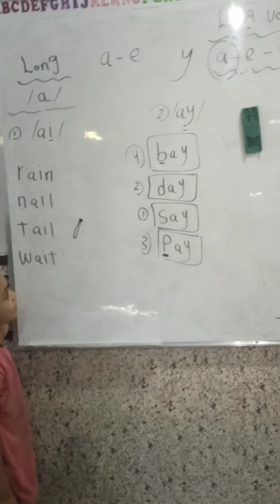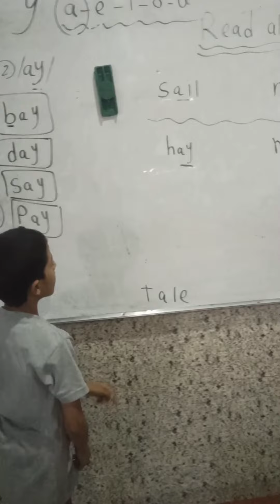Long Vowel A: AI and AY Sounds | Oxford Phonics for Kids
long vowel (a).
Welcome to our Oxford Phonics series! In this video, we explore the long vowel "a" sound, focusing on the "ai" and "ay" spelling patterns. Perfect for kids and beginner readers, this fun and engaging lesson will help young learners recognize and pronounce words with the long "a" sound.